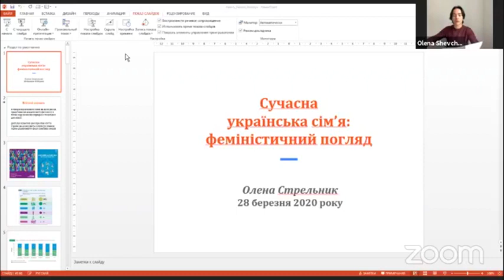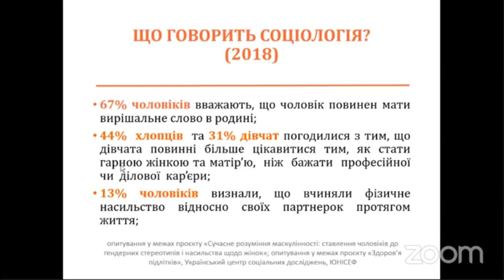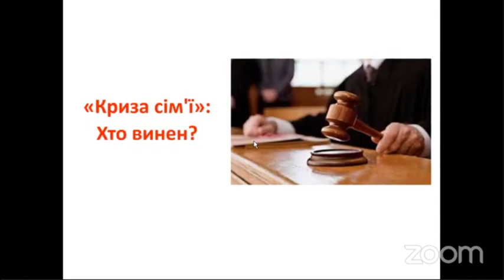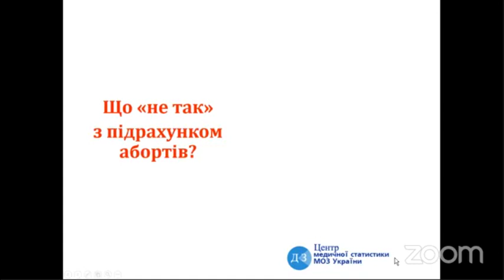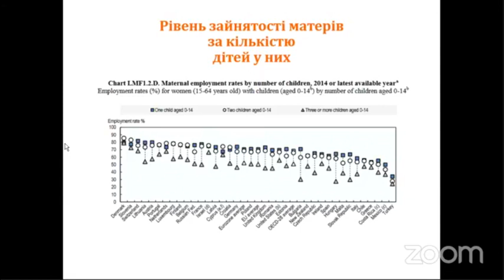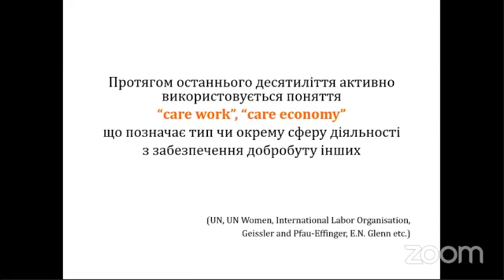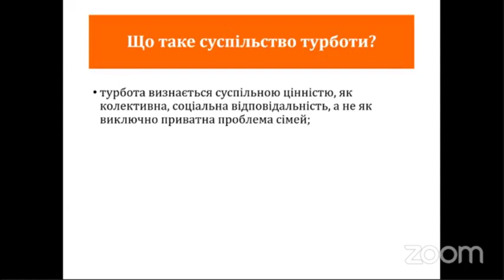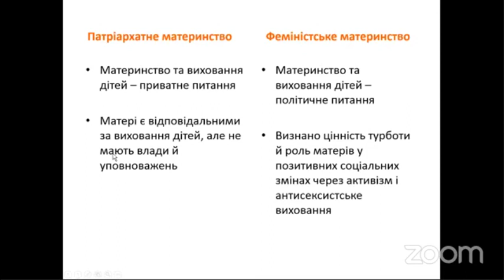Сучасна українська сім'я: феміністичний погляд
Лекція про "традиційні" українські сім'ї в рамках онлайн-форуму сім'ї, який відбувся 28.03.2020р

Спікерка: Олена Стрельник, соціологиня, докторка соціологічних наук, гендерна дослідниця

Онлайн-форум сучасної сім'ї був проведений ГО "Інсайт" за підтримки посольства Великої Британії в Україні.

Більше новин та проєктів на офіційній сторінці ГО "Інсайт" у Фейсбук